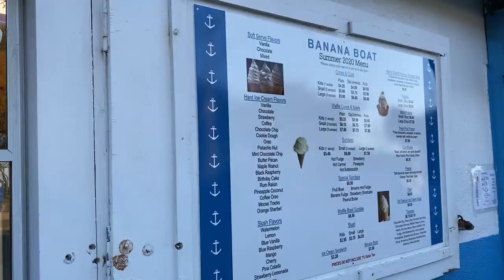VLOG: GRWM + WATCHING SUNSET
WHAT UP FAM! Let's get ready together and head to the beach to see the sunset!

Where else to listen to my music ??